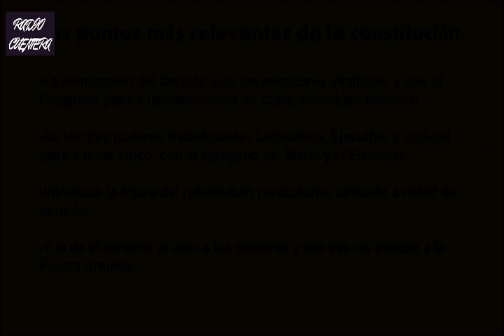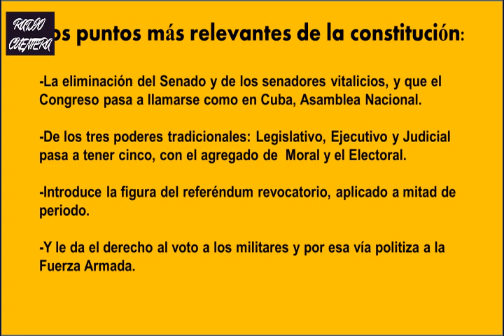La ASAMBLEA NACIONAL CONSTITUYENTE de VENEZUELA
CHAVEZ al juramentarse convoca a una ASAMBLEA NACIONAL CONSTITUYENTE para hacer una nueva CONSTITUCION para VENEZUELA. Acá les cuento como fue ese proceso y EL CHAVEZ QUE YO RECUERDO, su control e influencia sobre la ELECCIÓN de los CONSTITUYENTES, el número desproporcionado de sus seguidores elegidos y los votos obtenidos. La inexistencia de REPRESENTACIÓN PROPORCIONAL y la  IMPOSICIÓN de tiempos y circunstancias. El REFERENDUM aprobatorio de la CONSTITUCIÓN y la TRAGEDIA DE VARGAS. La SOBERBIA e INDIFERENCIA con la que CHAVEZ manejó esa circunstancia fatal y su desaparición temporal del ESCENARIO NACIONAL sin nunca haber explicado donde estuvo.
En este video, quiero compartir contigo las principales características de la DEMOCRACIA, así como el funcionamiento de la POLITICA en VENEZUELA.
Espero que este video sea de tu interés. Si quieres saber más acerca de VENEZUELA y su situación POLITICA, no te pierdas este video.
Resulta que hay mucho que hablar sobre esta región en el contexto de la DEMOCRACIA y la POLITICA.
RADIO CUENTERA ...tu compañera. Antonio Dyurich
Ahora te pido este pequeño favor, SUSCRÍBETE al canal, dale a ME GUSTA y deja tus COMENTARIOS, a ti ne te va a costar nada y para mi será de gran ayuda. Gracias.

Que RADIO CUENTERA sea ...TU COMPAÑERA.